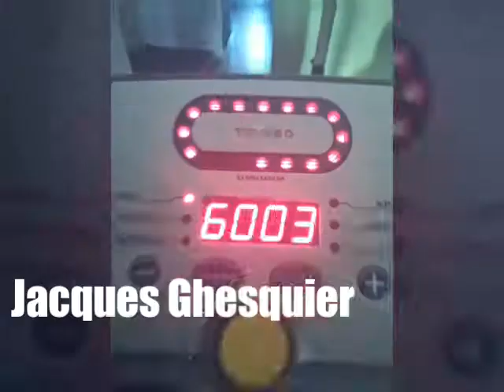Commando krav Maga Jacques Ghesquier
Entrainement instructeur level 7 Commando krav Maga France